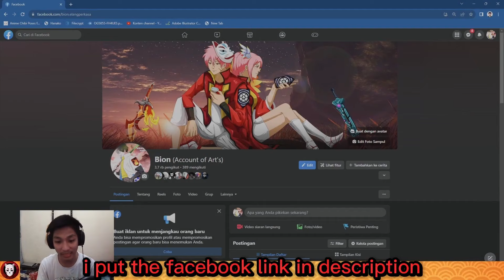OPRIMING EPISODE 1 - TALENT INI KENA ROMBAK ABIS ABISAN ? CALON PENANTANG GLINT DAN JUGA BYAKUGAN .?